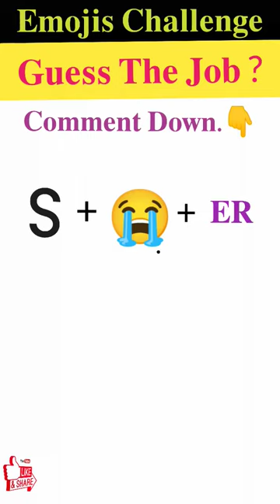मजेदार पहेली- 499 | Emoji Challenge | Can You Guess The Job From The Emojis Challenge?